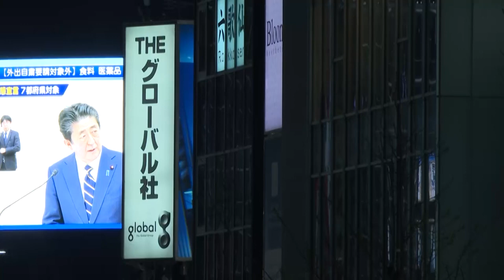Japón declara estado de emergencia en siete regiones por coronavirus | AFP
El primer ministro japonés Shinzo Abe declaró el martes el estado de emergencia de una duración inicial de un mes para Tokio y otras seis regiones del archipiélago, ante la reciente aceleración del número de casos de covid-19 en el país.